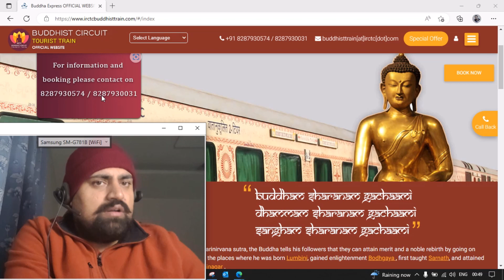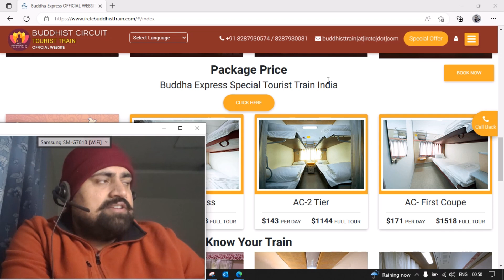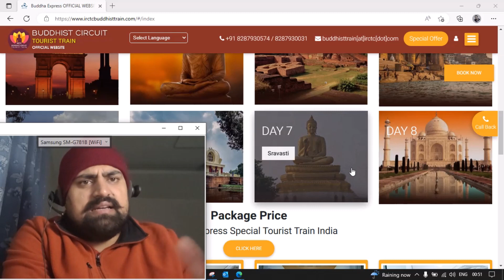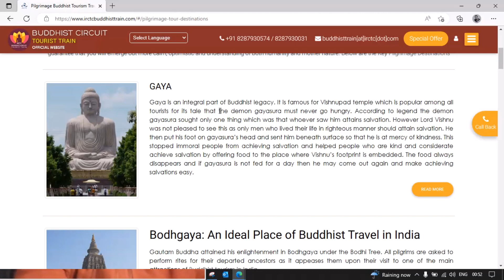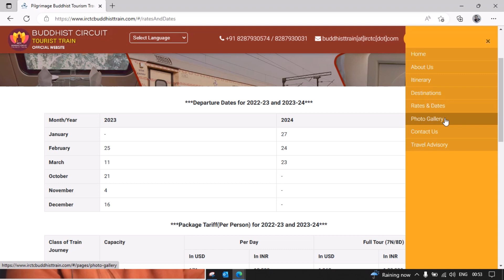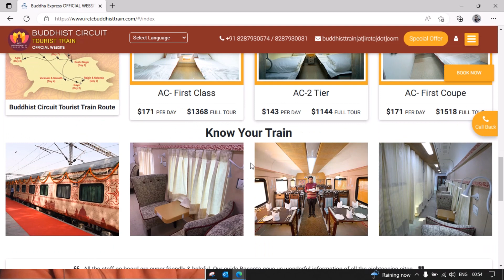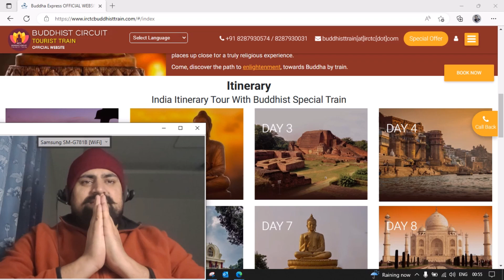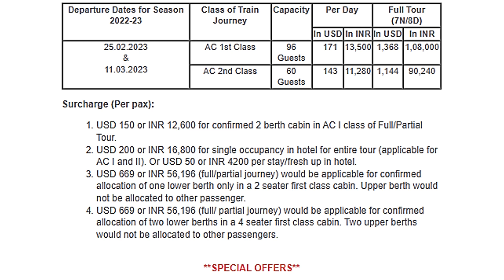Tour and travel with IRCTC Buddhist circuit train | Link in description